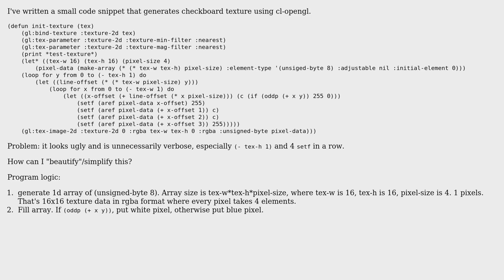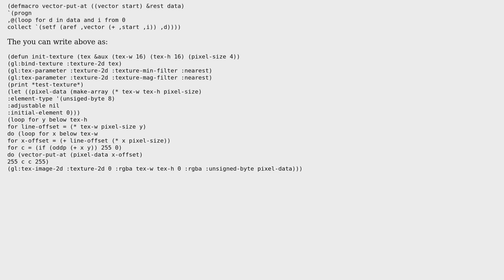Code Review: common lisp: nested loop beautification (checkboard texture generator)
With thanks & praise to God, and with thanks to the many people who have made this project possible! | Content (except music & images) licensed under CC BY-SA | Music | Images & others | With thanks to user SigTerm user Rainer Joswig and the Stack Exchange Network Trademarks are property of their respective owners. You are responsible for your own actions.